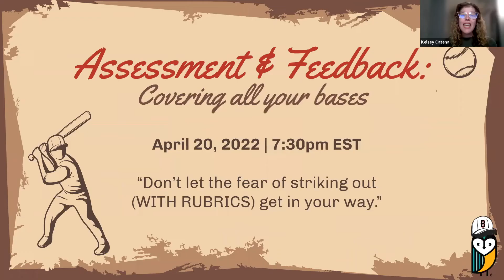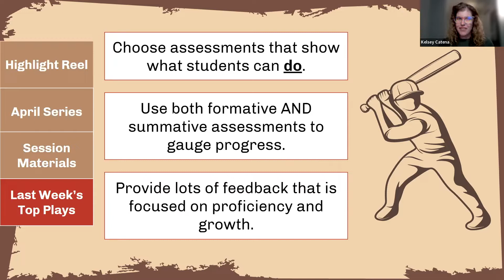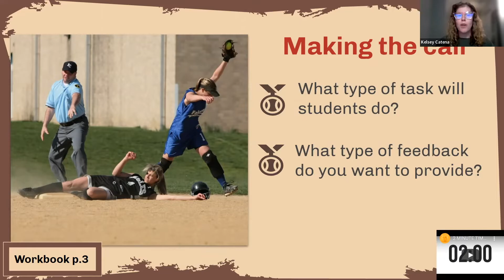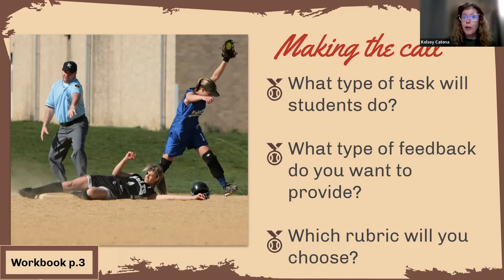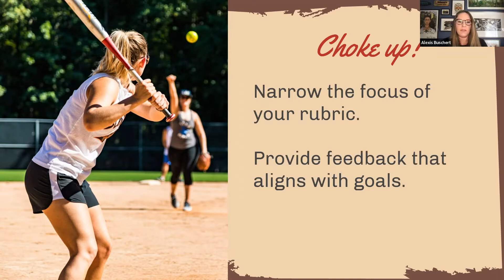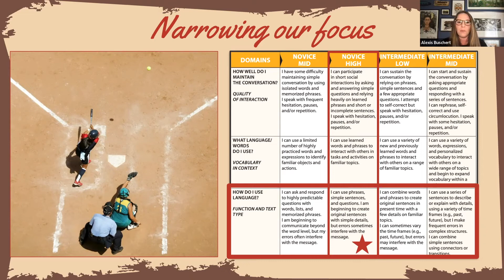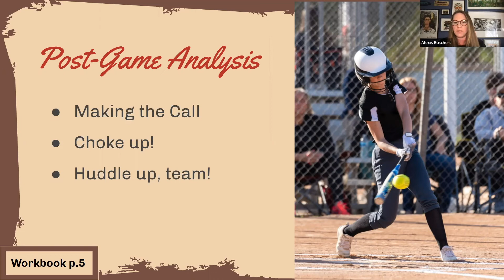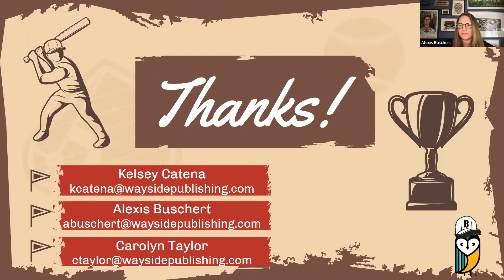Assessment and Feedback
Let’s Shape a Multilingual Future.
Giving students a competitive advantage in a diverse, global workforce is our goal. We offer teachers the tools to foster students’ language, intercultural, and critical thinking skills to prepare them for the future.